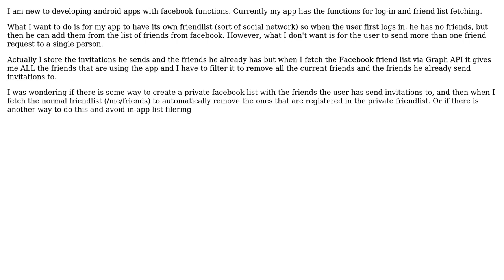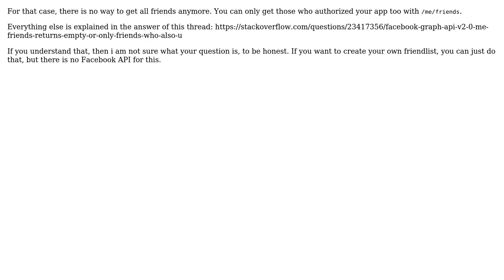In-app friend list from Facebook Graph friends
With thanks & praise to God, and with thanks to the many people who have made this project possible! You are responsible for your own actions.